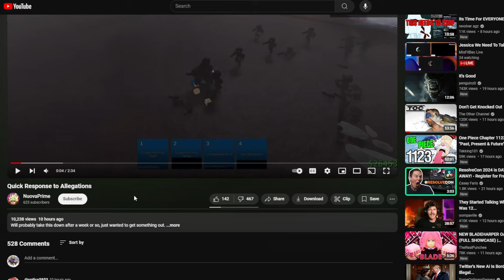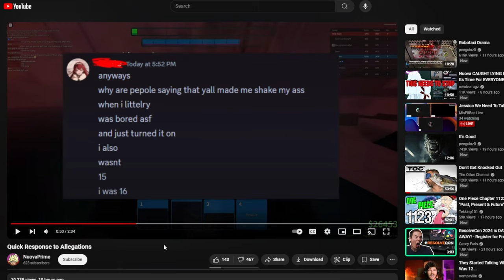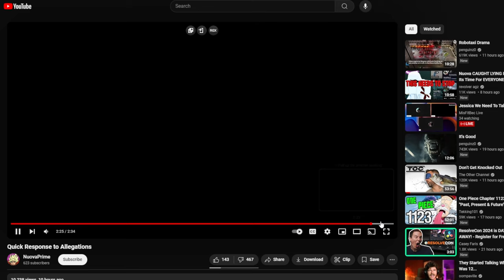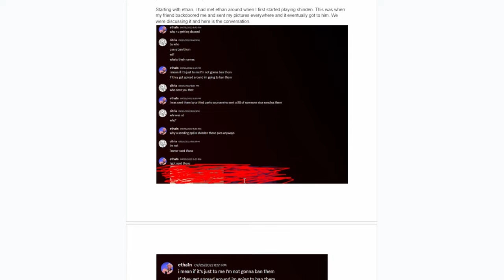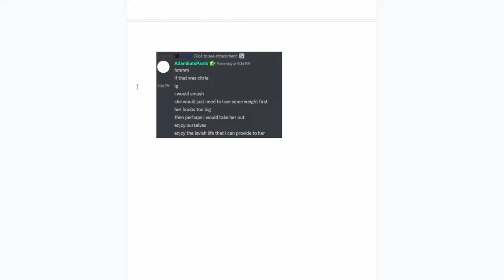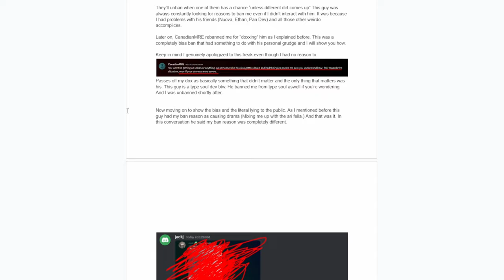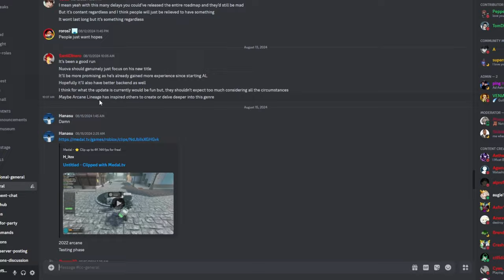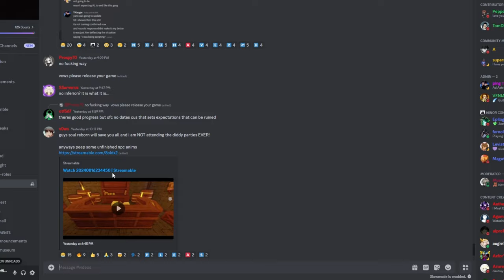This Roblox Dev shouldn't be around kids.....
I forgot to say in the video he was the developer for arcane lineage, type soul, and maybe type soul.

Absolutely wild man, I hope there aren't any Nuova Primer Sympathizers.

If it's not obvious this is also probably the last technically arcane lineage video unless something else happens.

Chapters 📚
0:00 Intro
0:29 The Response Video
4:55 The document
10:33 The Discord

Discord is on lockdown for invites rn 💀